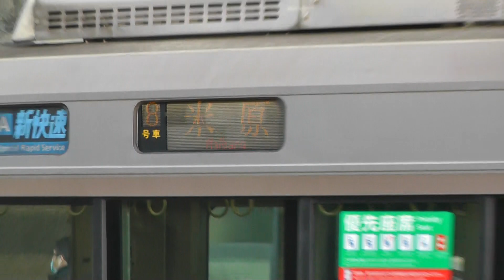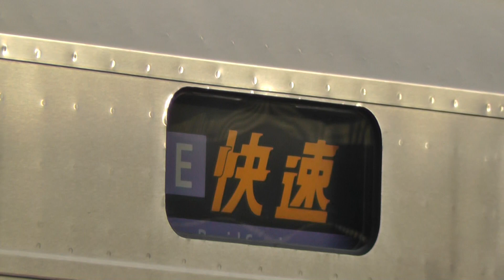【京都駅で分割する新快速】JR西日本223系2000番台近ホシV37編成 新快速敦賀3800M 京都駅発車